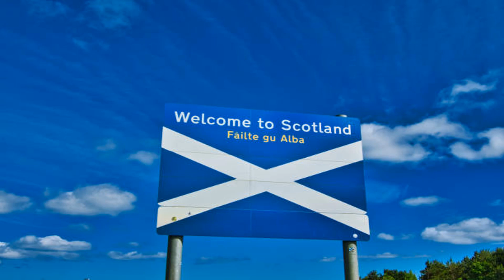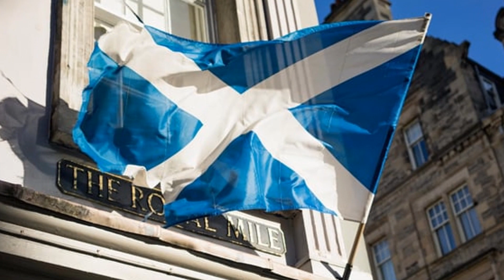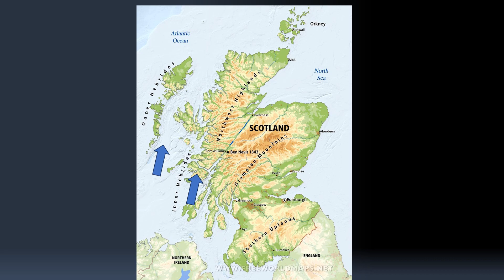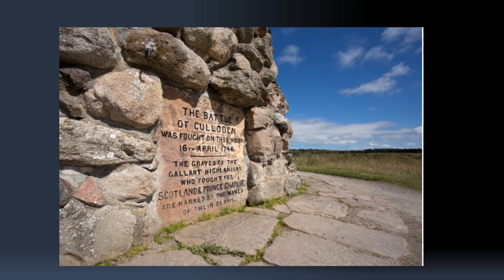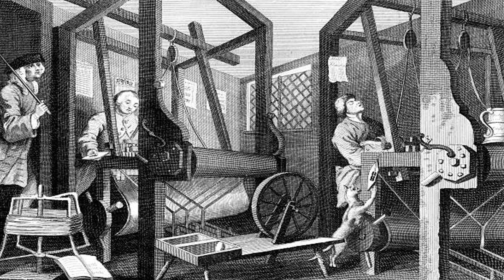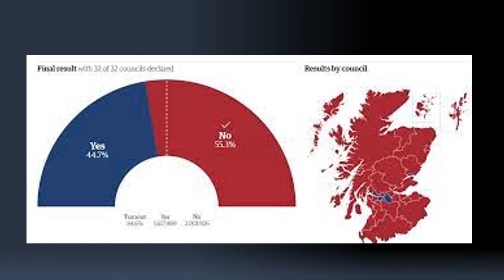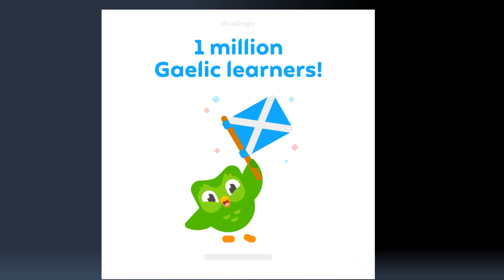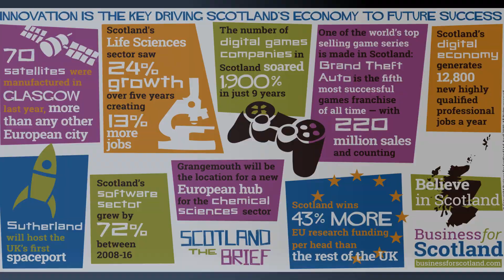Scotland - Overview - Geography, History, Demography, Culture and Economy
Explore Scotland's beautiful landscape, geography, history, demography, culture and economy.